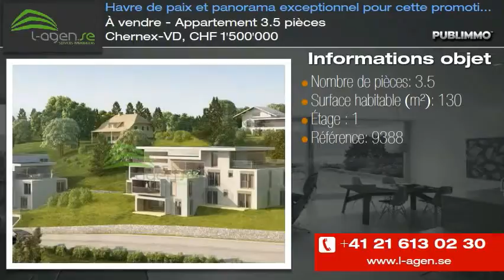À vendre - Appartement 3.5 pièces Chernex-VD, CHF 1'500'000